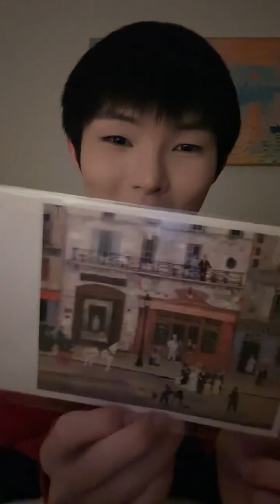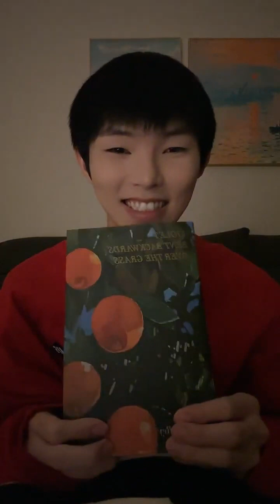[ENG] 240217 刘隽 Liu Jun Live: On family trip to Korea, new choreo, Sun Yihang mentions, pickup lines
Liu Jun randomly goes on Weibo Live to chat with fans during the New Year holiday